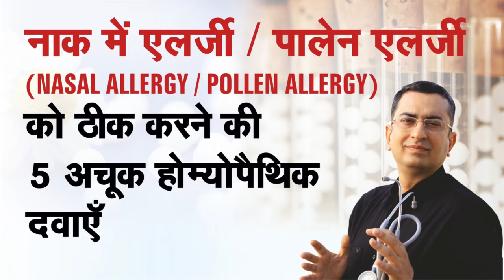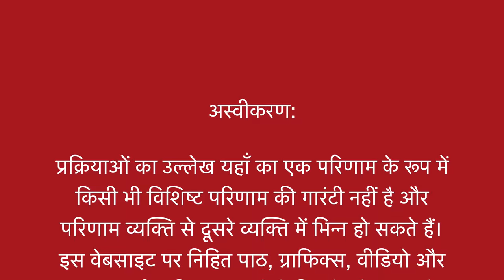नाक / पॉलेन एलर्जी | Pollen Allergy | Natural Homeopathic remedies with symptoms | होम्योपैथिक उपचार